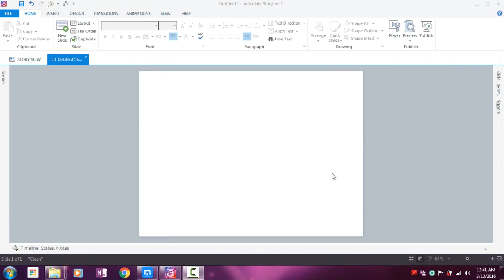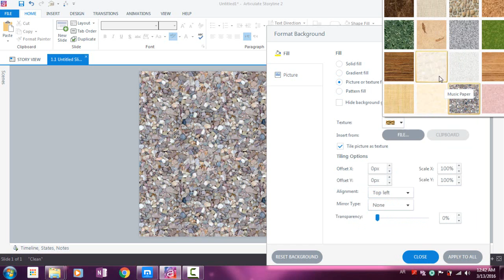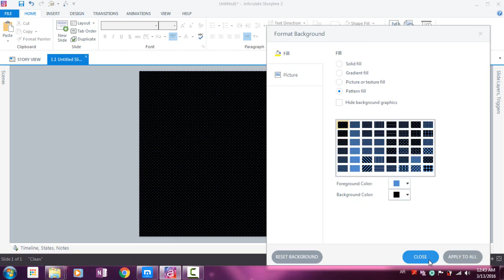36 Fill Formatting